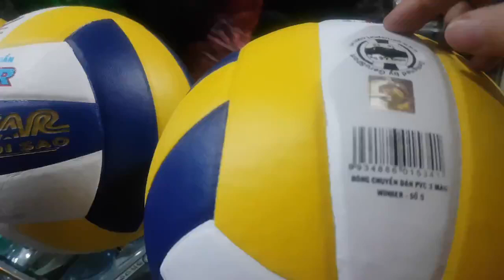120k 1quả👉 quả bóng chuyền gerustar winner 👉chính hãng gerustar 👉 quả bóng chuyền winner gerustar